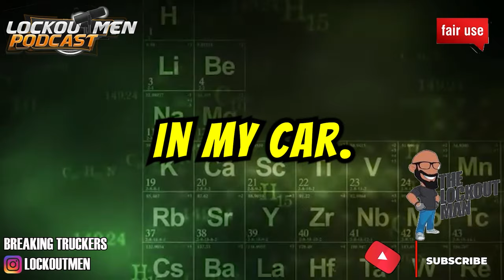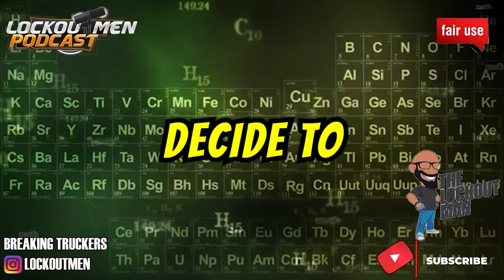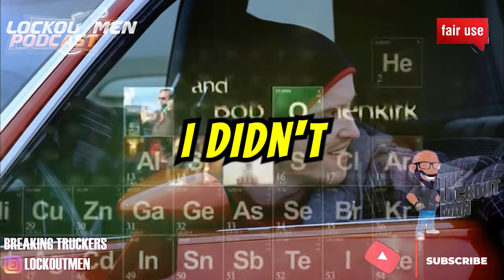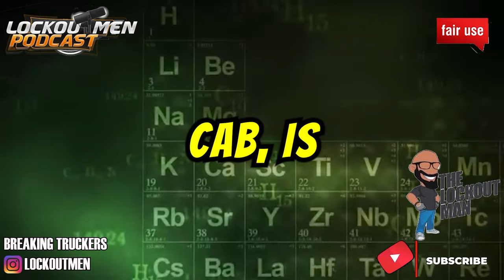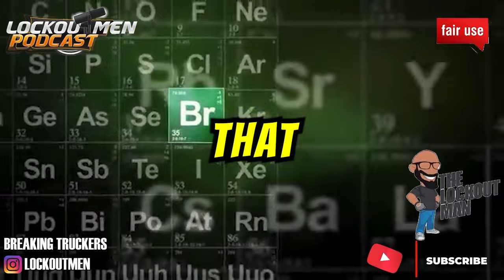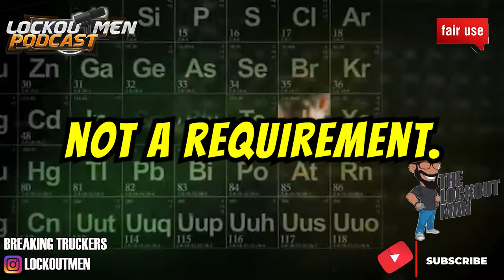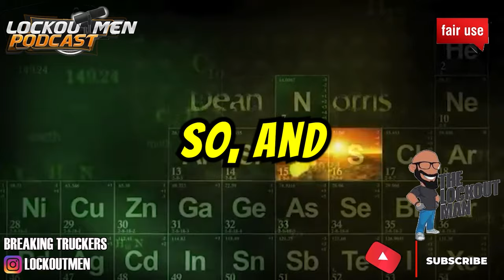Should I QUIT TRUCKING To Do UBER FULLTIME?| The Lockoutmen Podcast 🎙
In Today’s Episode: Should I QUIT TRUCKING To Do UBER FULLTIME?
It's a great alternative to full-time driver jobs, part-time driver jobs, or other part-time gigs, temp jobs, or seasonal employment.

🕐Time Stamps🕐
🎬 Credit: @TIKTOK